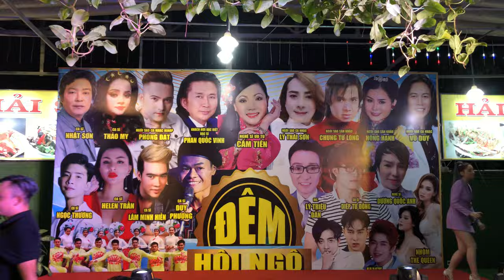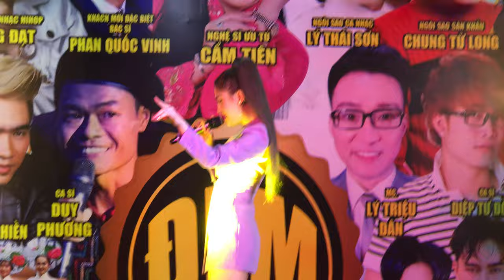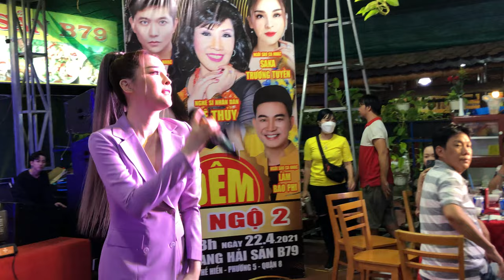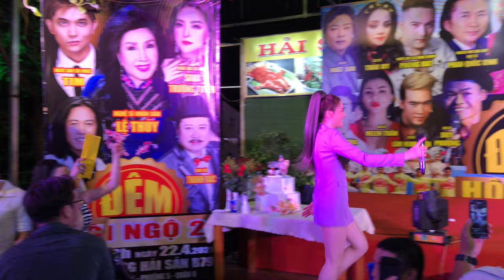HOA BẰNG LĂNG COVER REMIX - SAKA TRƯƠNG TUYỀN I ĐÊM HỘI NGỘ CA SĨ I